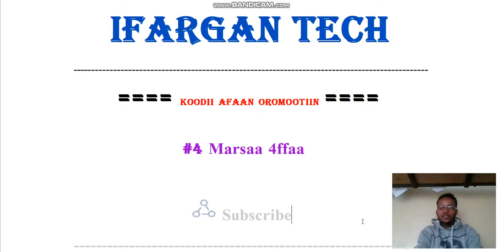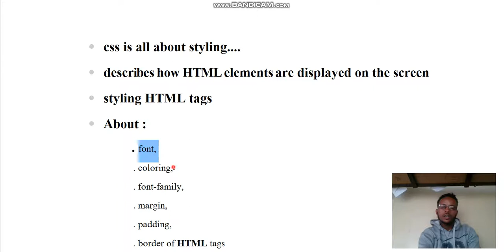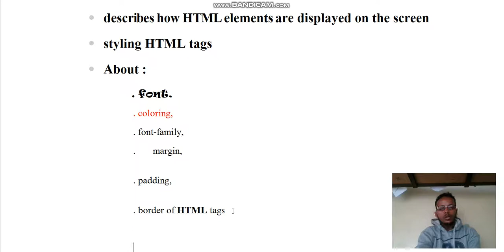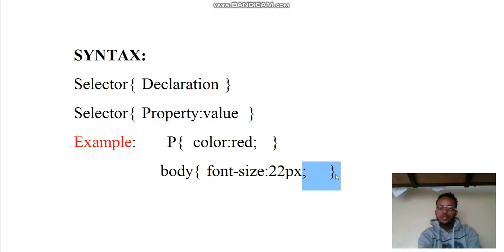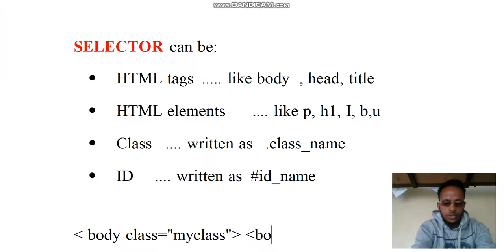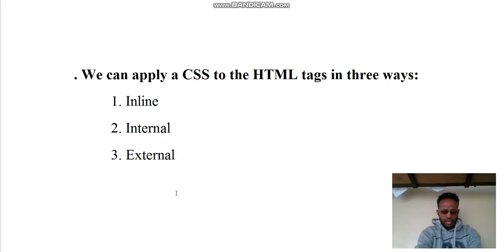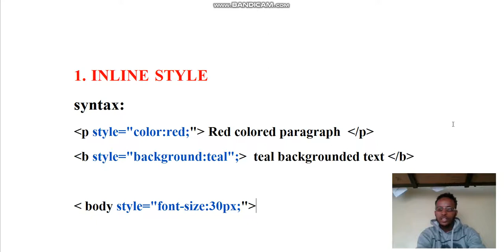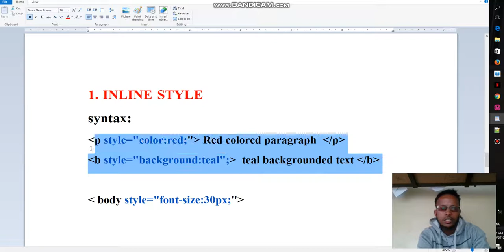#4 CSS maali? Internet Programming Afaan Oromootiin... What is CSS?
CSS- Cascading Style-sheet - is an attribute of Internet Programming which determines how the HTML texts displayed on the screen, paper,.